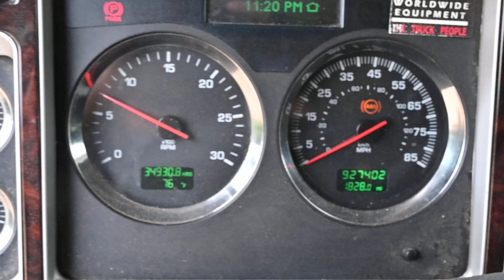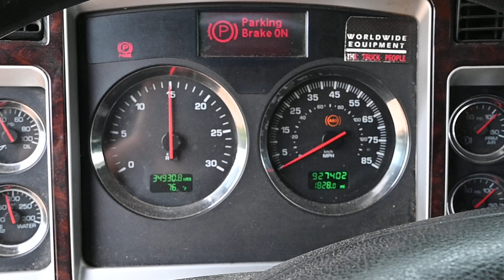157 - 2012 Kenworth T660 Truck for sale